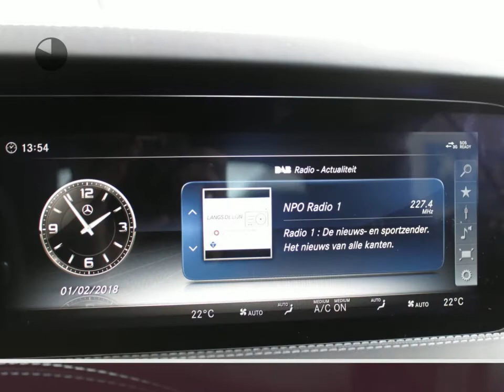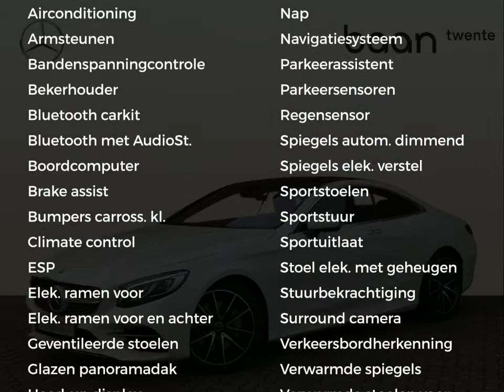Mercedes-Benz S-Klasse S 560 Coupé 4-Matic AMG